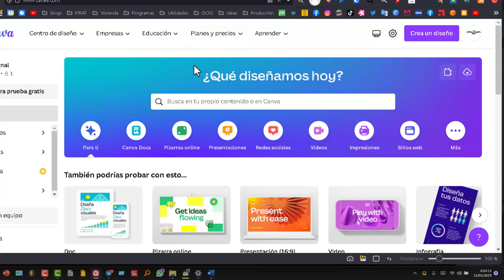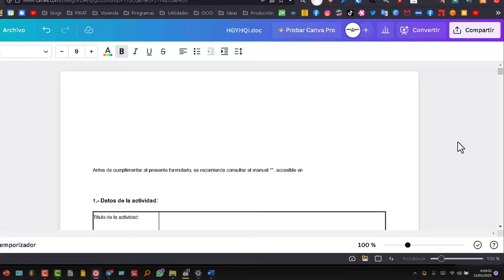Como editar un documento Word sin tener Word o Cómo editar un doc con CANVA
Enseño cómo editar un documento Word sin necesidad de tener instalado Microsoft Word ni ningún procesador de texto. Solo disponiendo de conexión a internet y cuenta en gratuita en canva podemos editar cualquier documento doc fácilmente y rápido. Ten enseño como se carga y como se exporta a formato pdf.